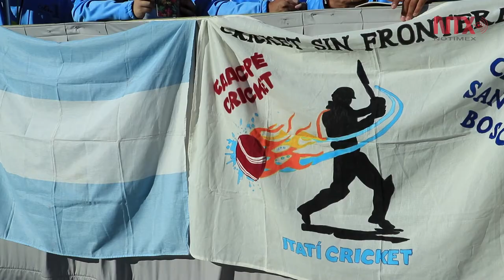Van de las villas argentinas al Vaticano gracias al cricket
La escuadra argentina se enfrentó en Roma con el equipo del Vaticano, el San Peter’s Cricket